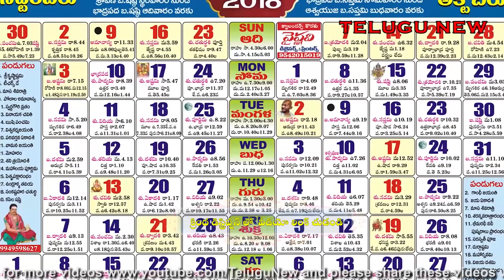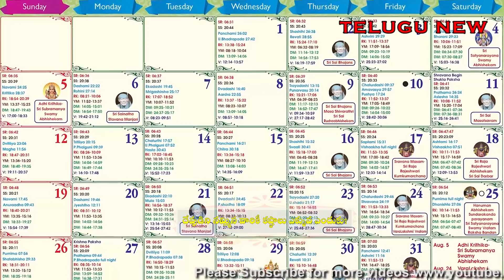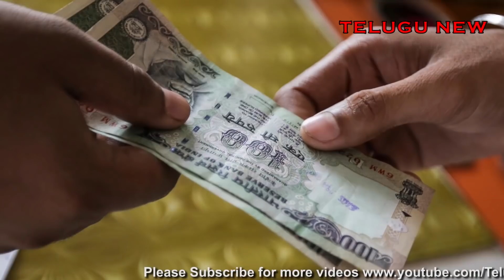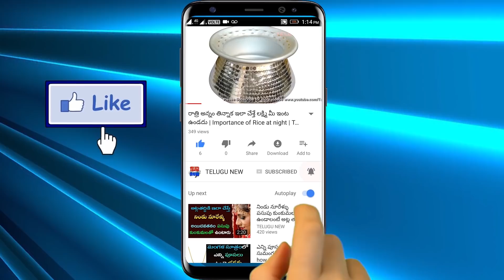దీపావళి తర్వాత ఈ 4 రాసులవారికి అదృష్టం డబ్బు వెతుక్కుంటూ మరి వస్తుంది మీ రాసి ఉందేమో చూడండి